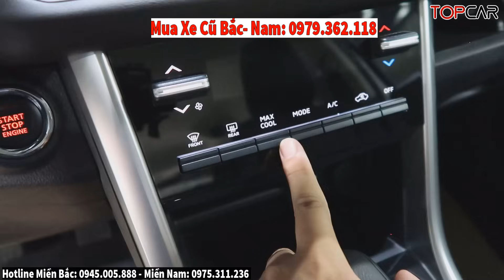✅Bất Ngờ Tăng Cường Khuyến Mại Mitsubishi Xpander Tháng 10 Mới| Giá Lăn Bánh Xpander Mới | Topcarvn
* Hotline: Miền Bắc: 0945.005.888 - Miền Nam: 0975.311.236